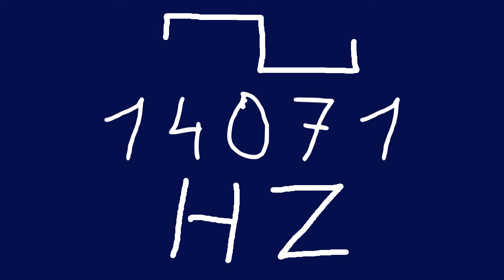14071 hz square